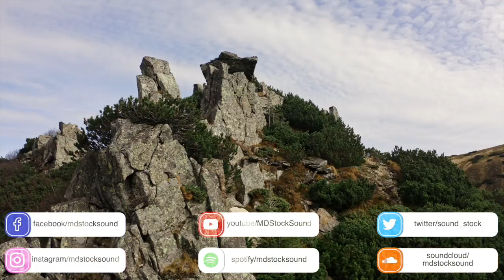Documentary Background Music | Answer To Everything | MDStockSound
👍 Please READ!
 1. If you DO NOT NEED to monetize your video with this music:

● Copy & Paste:

Music Info: .
Song: Answer To Everything (Documentary Background Music)

► Here you can find:
Background Music,
Instrumental Music,